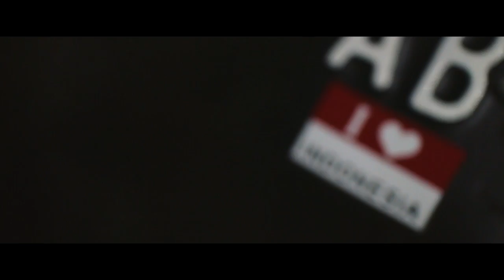CB KONDANG CINEMATIC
Cb Salatiga
Owner : Budi CB Juru Intip